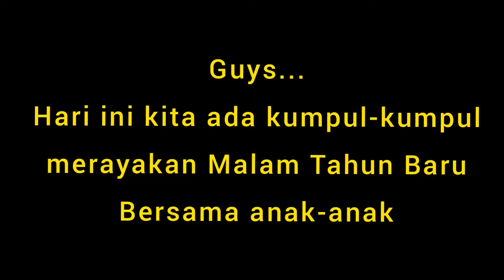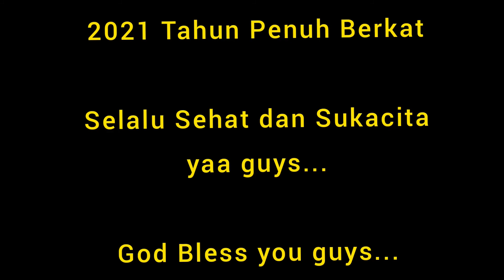PERAYAAN MALAM TAHUN BARU 2021